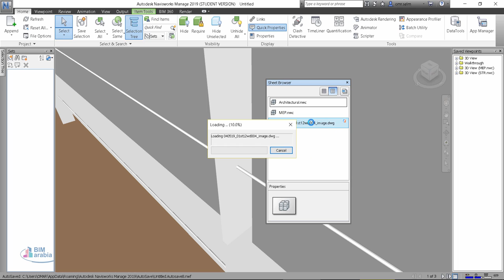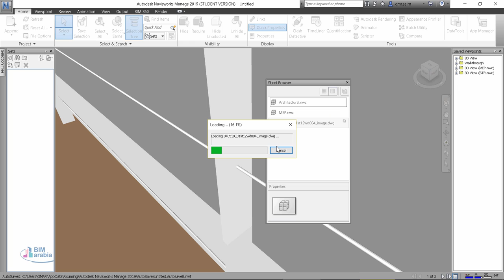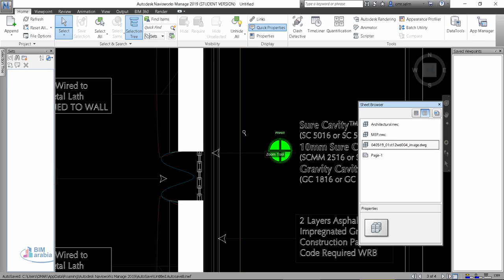navisworks project browser